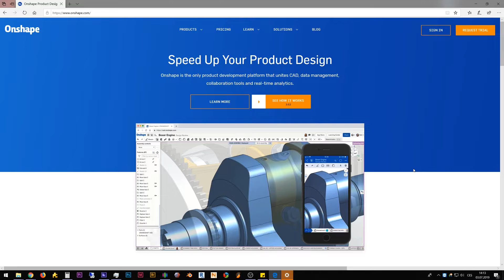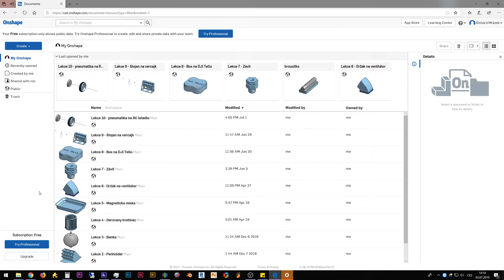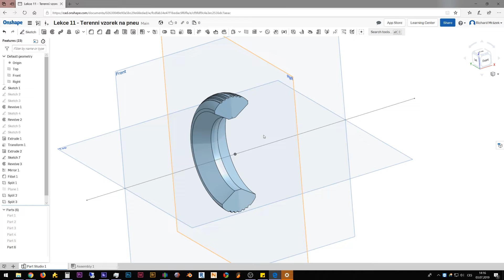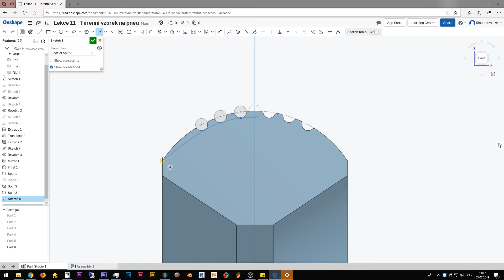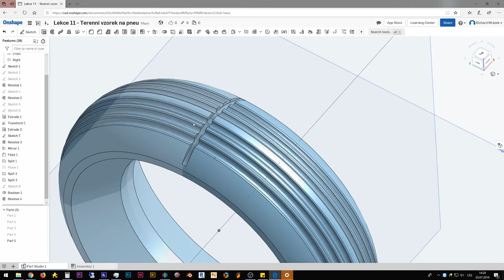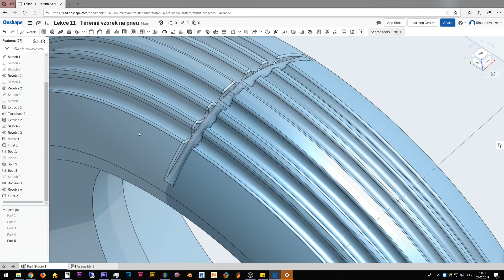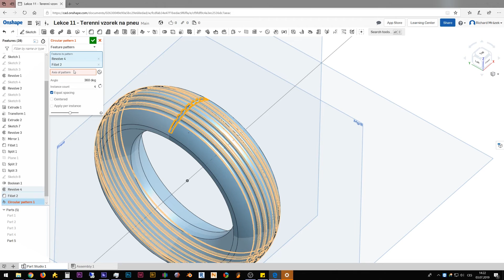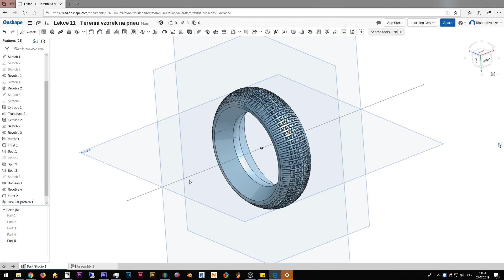Jednoduché 3D modelování v OnShape pro 3D tiskaře - Lekce 11 - Terénní vzorek na pneu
V podstatě doplněk k předešlému videu - jak udělat pořádný "hrabák" na pneumatku :)